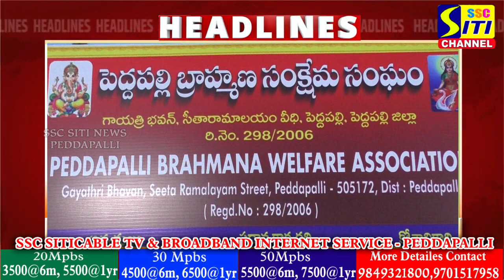SITINEWS HEADLINES II 10-04-2024